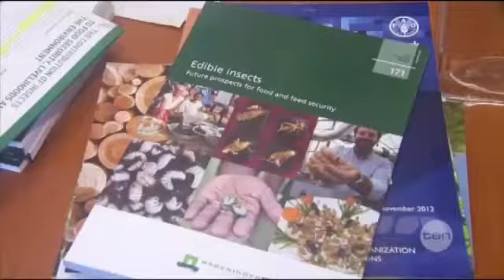Weird news | Insect diet | Whitney Houston plane serenade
Tess Woolcock looks at the best of week's weird news